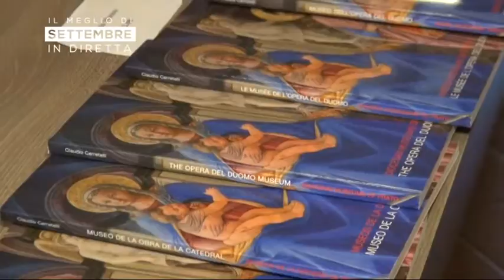Il meglio di Settembre in Diretta